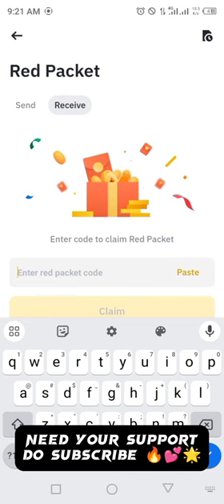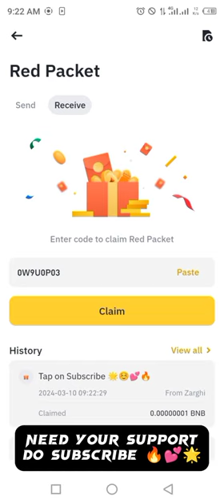Binance Red Packets crypto box 🎁 Codes For USDT & BNB Free Today 10,11 MARCH 2024